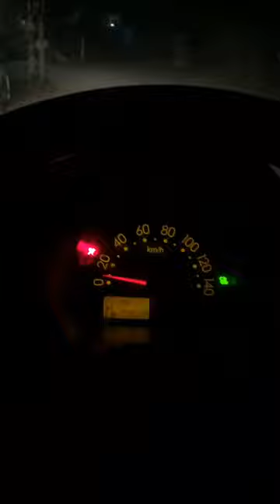4 April 2024